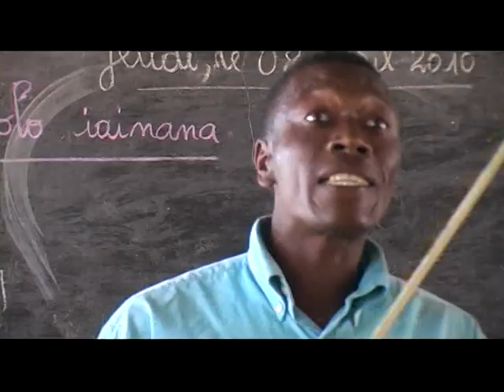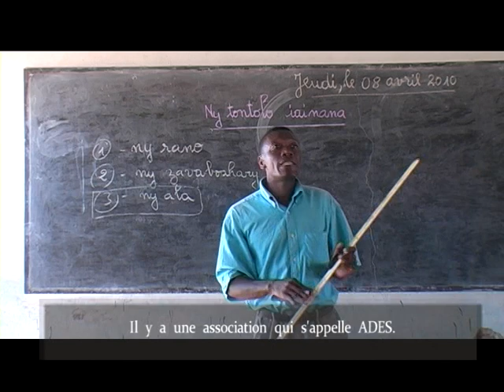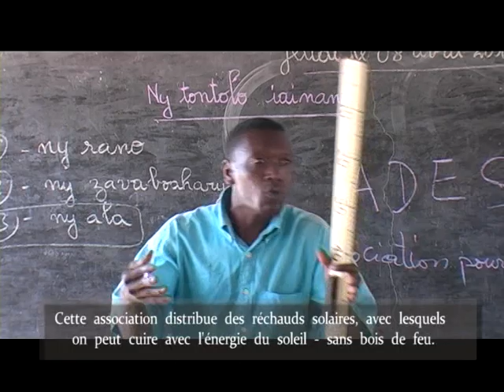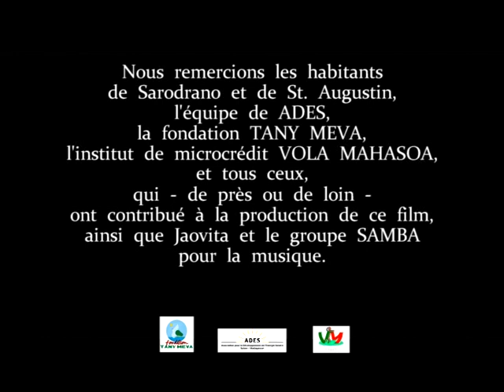ADES -- La cuisine solaire (f)